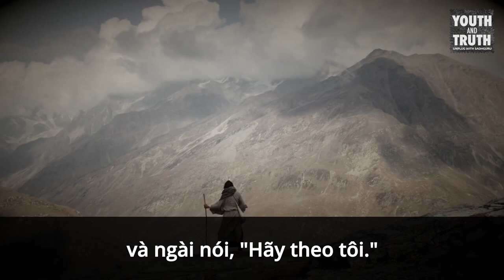Bao Nhiêu Người Sẽ Theo Chúa Giê-su Ngày Nay? | Sadhguru Tiếng Việt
Một số người tin rằng Chúa Giê-su sẽ trở lại và lần này, Ngài sẽ xuất hiện ở Hoa Kỳ. Nếu Ngày thực sự đến, thì điều gì sẽ xảy ra? Sadhguru giải thích trong đoạn video ngắn này.